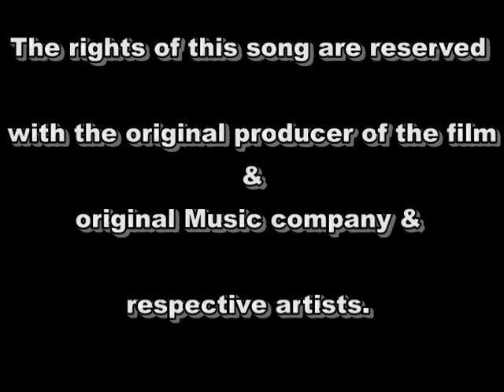Dhal Gaya Din by Rupa Shroff & Jasmin Soni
Hum Bhi Toh Hai (HBTH) is an ongoing musical project started by Chintamani Sohoni under his music company Ascent Music. Chintamani Sohoni is a versatile playback singer and a talented music composer who is actively working in the Hindi and Marathi film industries for several years.
HBTH was started with an intention to provide a platform to all music lovers who are passionate about learning music and pursuing it to a further level. Participants are taught Hindi Bollywood and Marathi Film light music, stage performance techniques, singing exercises, and so much more about music. HBTH workshops are held on weekly basis at multiple locations in Mumbai such as Andheri, Borivali, Dahisar, Goregaon, Mulund, Vile Parle and Ratnagiri, Maharashtra and some international locations such as Malaysia, Dubai.
The HBTH Channel on YouTube showcases music videos of participants performing in HBTH programs held periodically at various locations in India and several other countries.